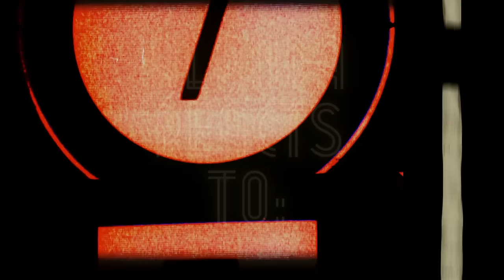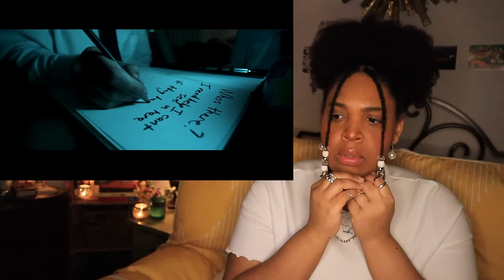Astral Plane Parenting For Dummies! INSIDIOUS Movie Reaction, First Time Watching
If you like being rocked to your very core, then you'll love this full movie reaction to James Wan's Insidious!